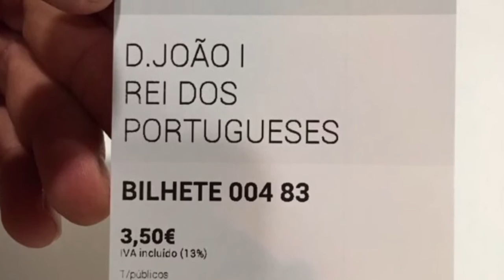Feira medieval no castelo de Leiria | Viver em Portugal. | Morar em Portugal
Feira medieval relembrando os anos de 1200, Castelo de Leiria, Portugal .